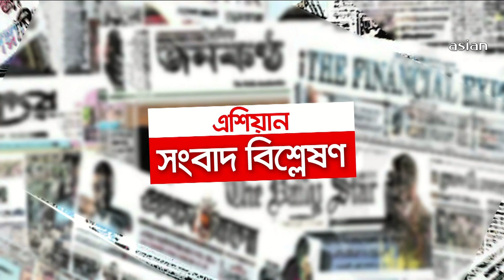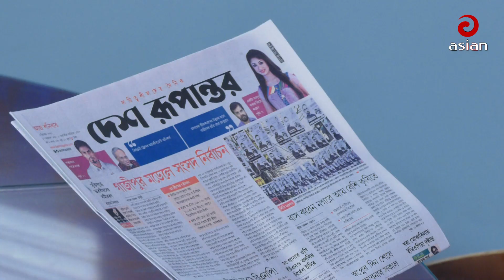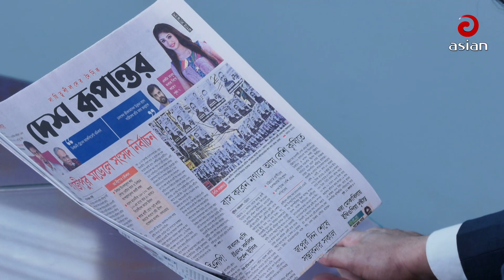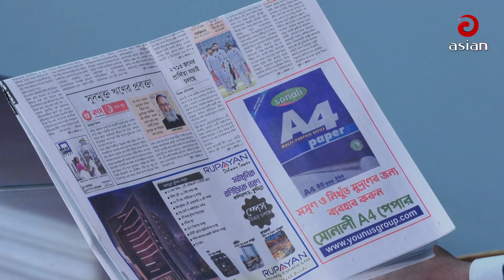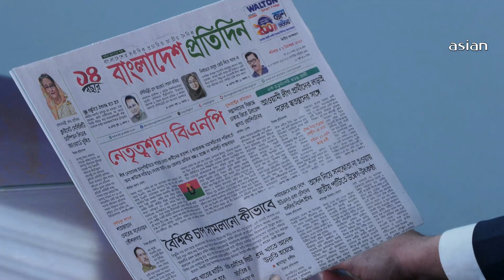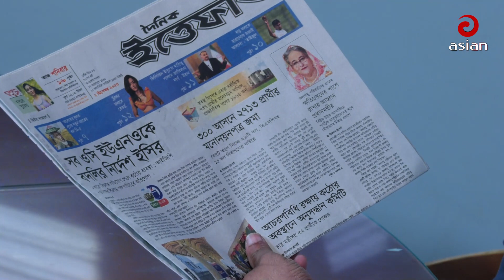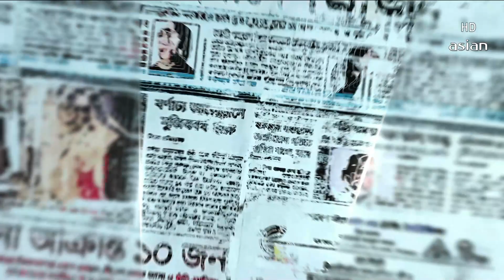সংবাদ বিশ্লেষণ | ০২ ডিসেম্বর ২০২৩ | Sangbad Bishsleshon | Asian TV